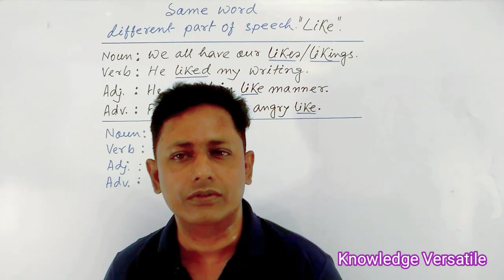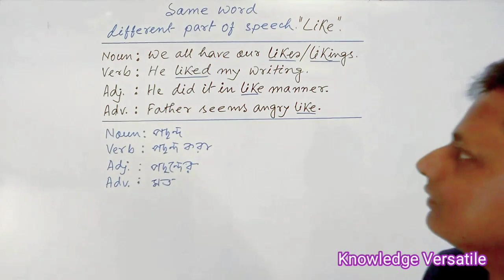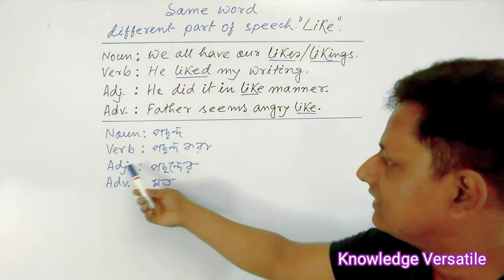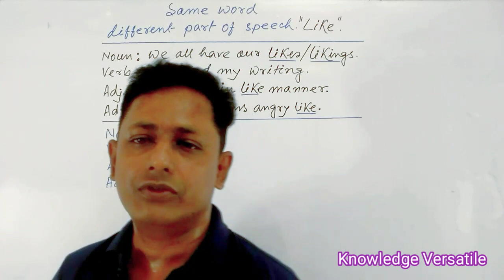Same word with different parts of speech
Same word with different parts of speech @KNOWLEDGEVERSATILE8799